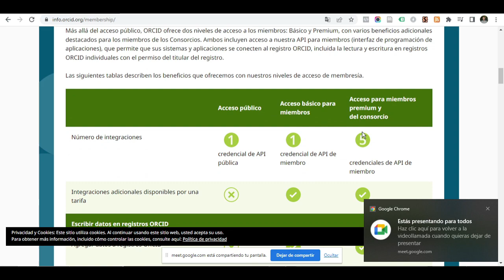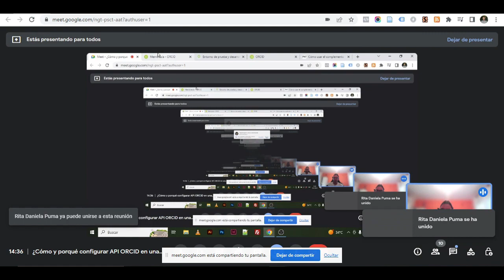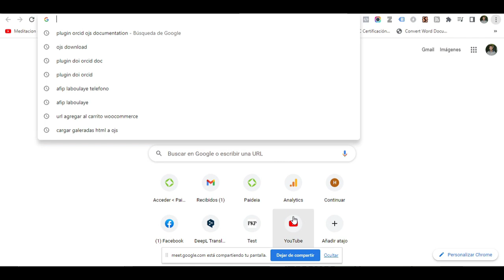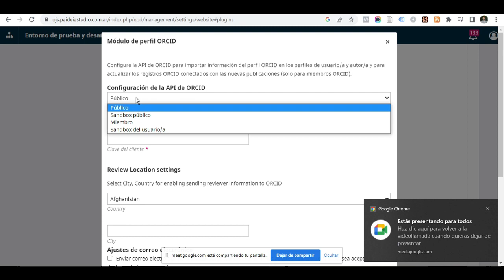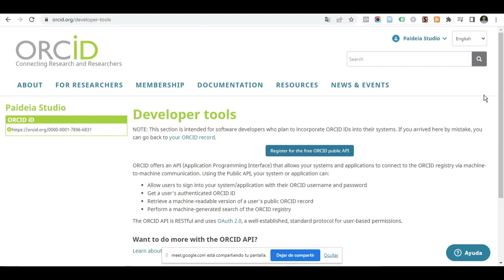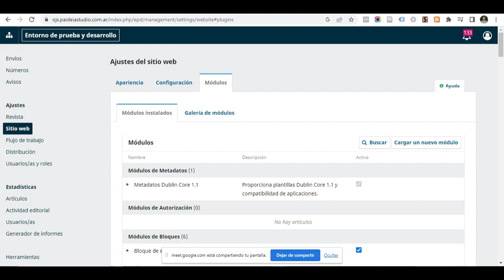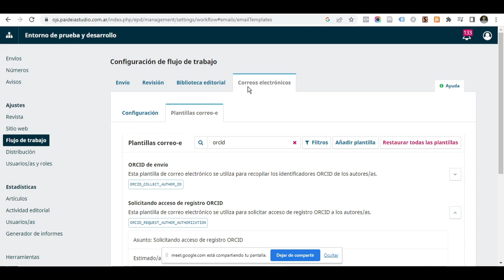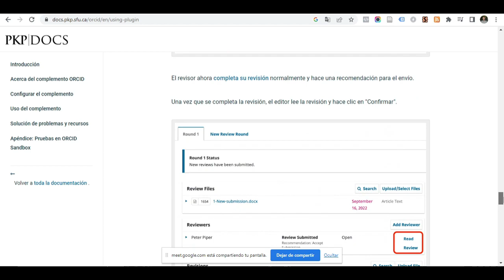¿Cómo y porqué configurar API ORCID en una revista OJS?